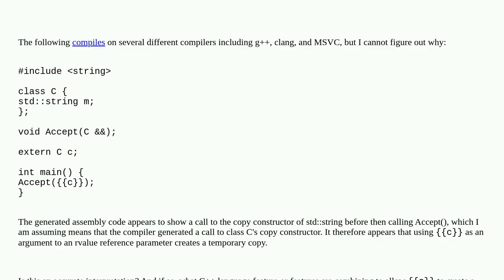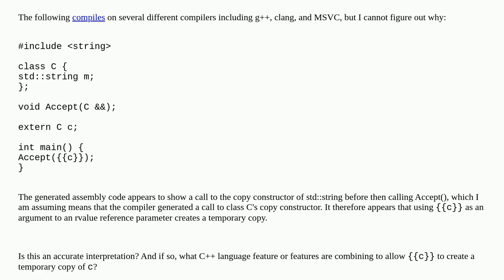Does wrapping an lvalue in double curly braces create a temporary object that can be passed as an...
Does wrapping an lvalue in double curly braces create a temporary object that can be passed as an rvalue reference?

A special thanks goes out to the community

  language-lawyer c++